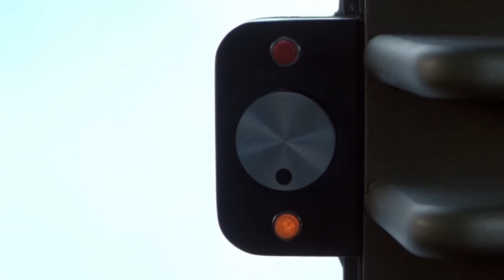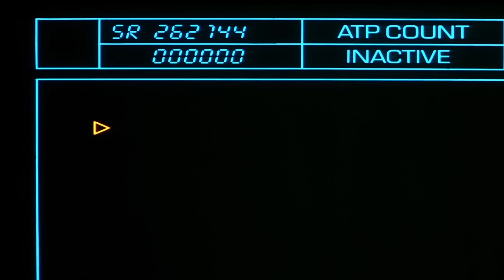The World in 2300: Top 9 Future Technologies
This video covers the world in 2300 and its future technologies.

• The Future of Humanity (Michio Kaku)
• The Singularity Is Near: When Humans Transcend Biology (Ray Kurzweil)
• Physics of the Future (Michio Kaku)

💡 On this channel, I explain the following concepts:
• Future and emerging technologies
• Future and emerging trends related to technology
• The connection between Science Fiction concepts and reality